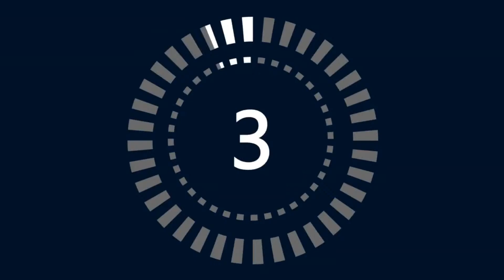Matt Slick Live, 3/20/2024